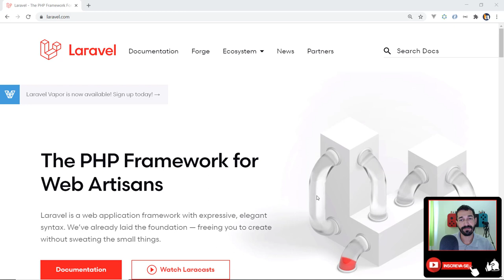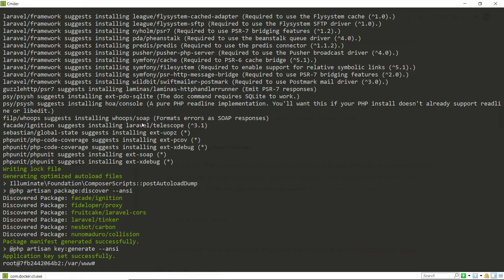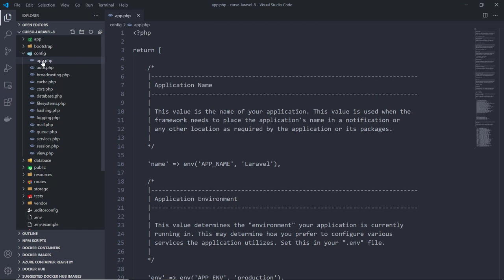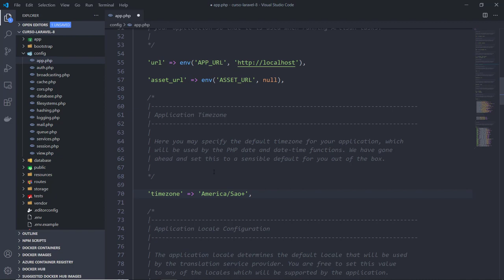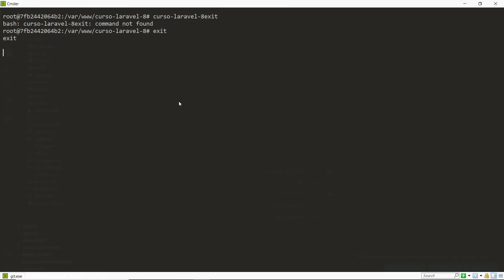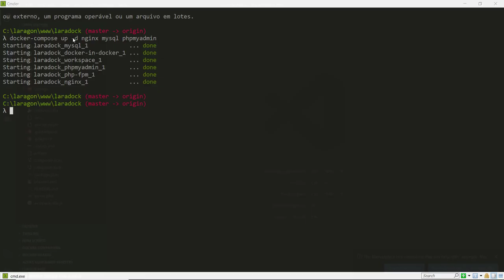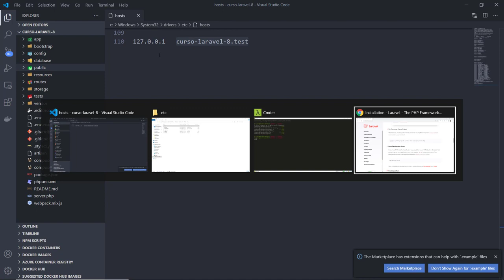03 - Instalando e Configurando o Laravel 8